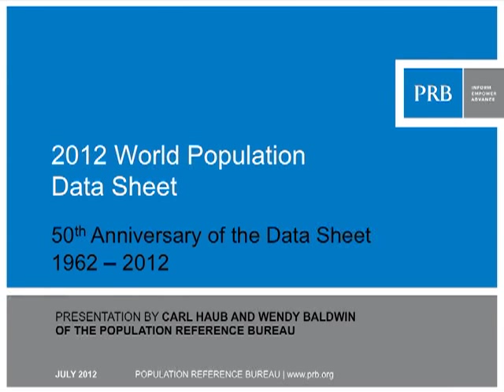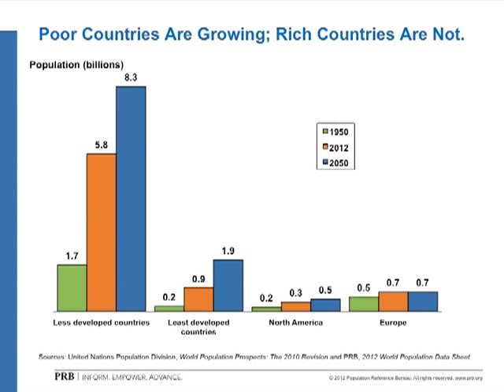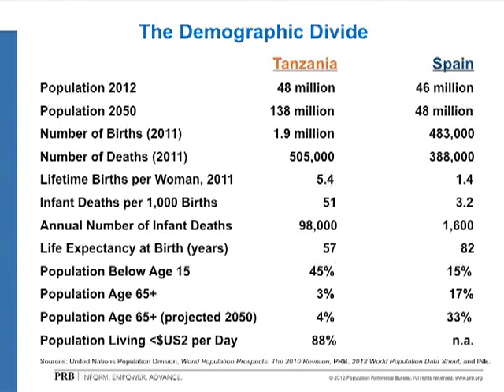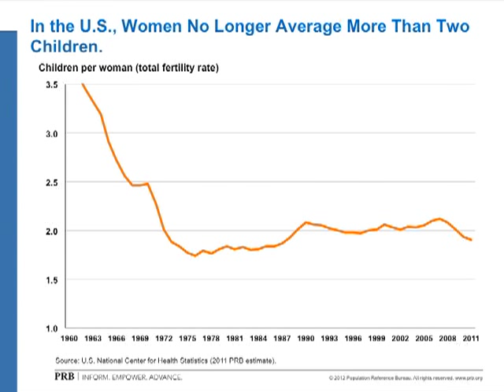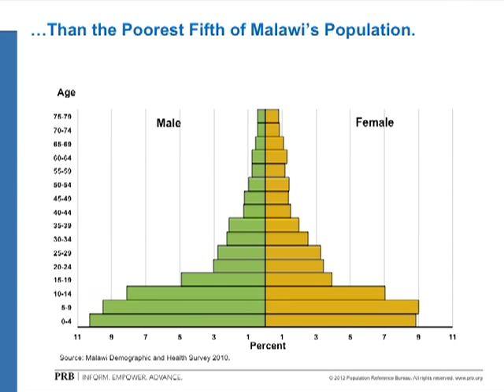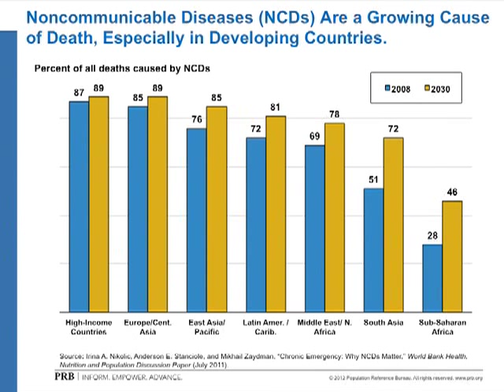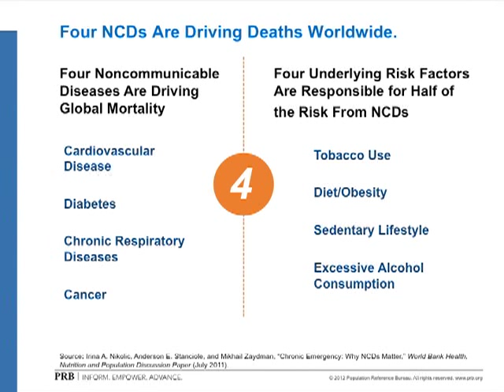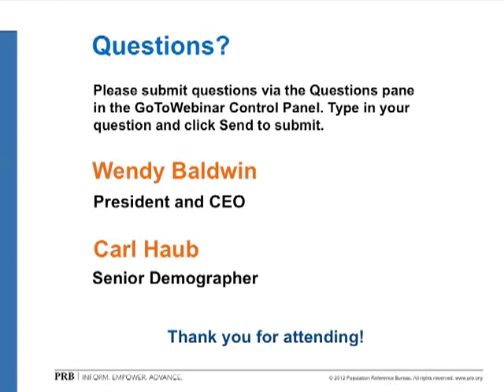Webinar Presentation on PRB's 2012 World Population Data Sheet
Nearly all future population growth will be in the world's less developed countries, and the poorest of these countries will see the greatest percentage increase. In contrast, developed countries as a whole will experience little or no population growth in this century, and much of that growth will be from immigration from less developed countries. In this webinar recorded on July 19, 2012, PRB demographers Wendy Baldwin and Carl Haub present key findings from PRB's 2012 World Population Data Sheet, followed by a question and answer session.